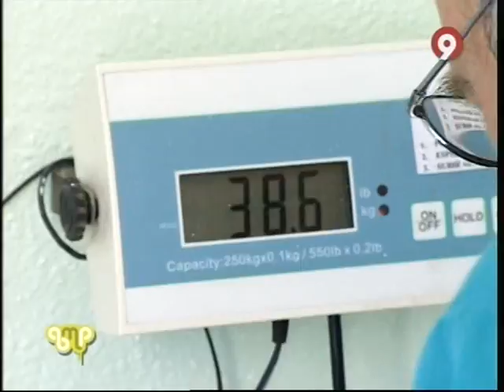TANGO EN TV GUAMIPI-APASOS VITORIA